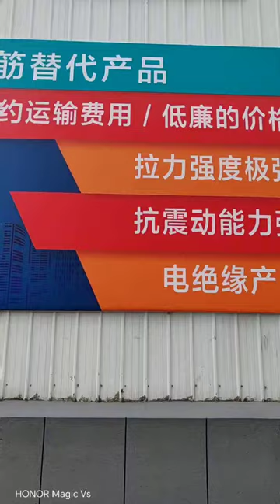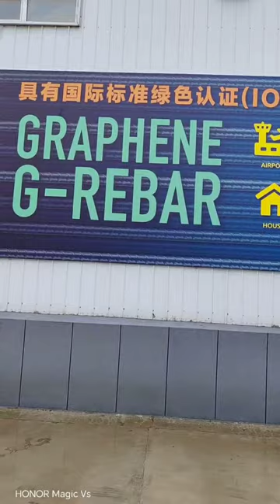국제기구 세계녹색기후기구.IO-WGCA 동북아세계총부. ISSA.ISGC, IGC. 지린성 룽징시 IO-WGCA HQ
IO-WGCA 동북아세계총부. ISSA.ISGC, IGC. 지린성 룽징시 IO-WGCA HQ